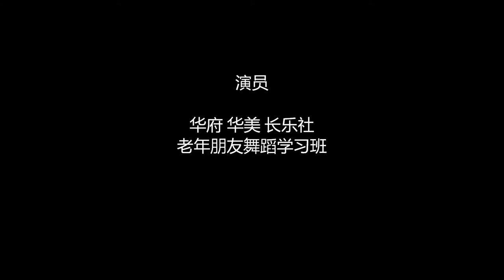华美长乐社舞蹈探戈教学【返老还童】还看今朝。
【返老还童】还看今朝。
LUCY老师无私奉献，举办了一场高水准的国际舞蹈教学班，在六一儿童节，给我们开了眼界，丰富了我们华府长乐社老年朋友的美好生活。在贾老师，魏老师教学的基础上，这个返老还童国际舞探戈学习班可谓是恰逢其时，活跃我们社区老年生活，加强了老你朋友的身体健康。地点在华府Gaithersburg,MD 20877.。